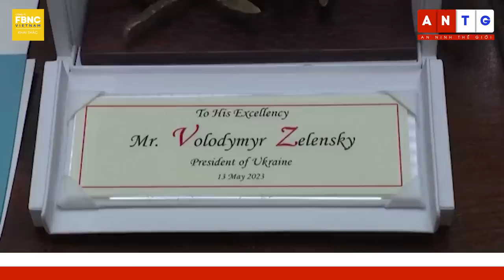Tin thế giới hôm nay 27/5, Miền đông Ukraine chìm trong làn đạn; ông Kissinger chỉ ra sai lầm của Mỹ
Tin thế giới hôm nay 27/5 | Miền đông Ukraine chìm trong làn đạn; ông Kissinger chỉ ra sai lầm lớn của Mỹ | FBNC

UKRAINE TIẾP TỤC NÃ PHÁO VÀO ‘TRÁI TIM’ CỦA DONETSK
UKRAINE TỐ TÊN LỬA NGA NÃ TRÚNG MỘT BỆNH VIỆN Ở MIỀN ĐÔNG
CẬN CẢNH XE TĂNG CHALLENGER 2 “XỬ ĐẸP” RÀO CHẮN “RĂNG RỒNG” CỦA NGA
CỰU NGOẠI TRƯỞNG MỸ: XUNG ĐỘT UKRAINE LÀ DO THAM VỌNG ĐẶT CHÂN VÀO NATO
TỔNG THỐNG BRAZIL TỪ CHỐI LỜI MỜI THĂM NGA CỦA ÔNG PUTIN
GIÁO HOÀNG NÓI UKRAINE CẢM THẤY ĐỦ MẠNH KHI ĐƯỢC SỰ ỦNG HỘ CỦA TOÀN CHÂU ÂU VÀ MỸ
MỐI QUAN HỆ MỸ-TRUNG QUỐC SẼ THỐNG TRỊ CHƯƠNG TRÌNH NGHỊ SỰ CỦA APEC
HÀN QUỐC VÀ ĐỨC KÝ HIỆP ƯỚC THÔNG TIN ĐỂ TĂNG CƯỜNG HỢP TÁC QUỐC PHÒNG
AI CẬP VÀ UNHCR THẢO LUẬN KẾ HOẠCH CHIA SẺ GÁNH NẶNG TIẾP NHẬN NGƯỜI DÂN DI TẢN TỪ SUDAN
NGƯỜI DÂN HỒNG KÔNG CHÀO ĐÓN LỄ HỘI BÁNH BAO TRỞ LẠI SAU 3 NĂM ĐẠI DỊCH
MEXICO HỒI HƯƠNG ‘CỔNG VÀO THẾ GIỚI NGẦM’ CỦA NỀN VĂN MINH OLMEC
DANH CA CELINE DION HỦY CHUYẾN LƯU DIỄN CHÂU ÂU VÌ LÝ DO SỨC KHỎE
HLV ARNE SLOT GIA HẠN HỢP ĐỒNG VỚI CLB FEYENOORD
VƯỜN THÚ LONDON THẢ TỰ DO CÁC CHÚ CHUỘT SÓC NÂU QUÝ HIẾM